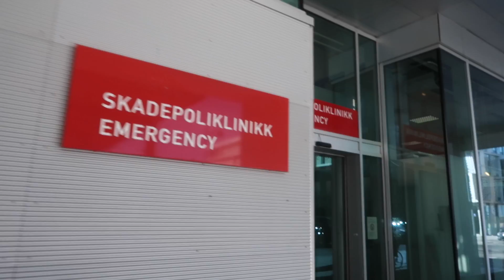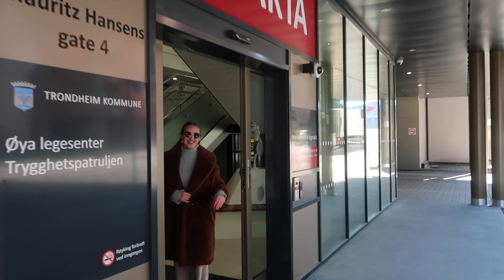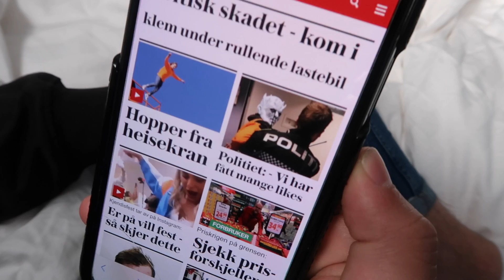Ingen vei tilbake.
♡ ♡ ÅPNE MEG FOR MER INFO ♡ ♡

Takk for at du ser på!♡ I dagens vlog drar jeg og Benjamin på legevakten for å sjekke formen min, og jeg tar opp et veldig viktig tema som har plaget meg mye i det siste. Håper du liker videoen! Gjerne legg igjen en kommentar om du vil :)

👽 Min eksklusive nettbutikk

ØNSKER DEG EN NYDELIG DAG♡